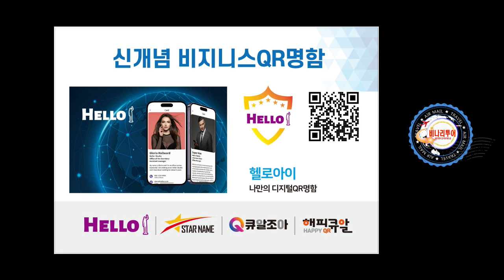헬로아이 명함 종이명함 전자명함 HELLOI 헬로 QR 디지털명함 비나리투어 여행디자이너 신점숙작가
1. 신점숙 여행가 대한민국을 빛낸  인물 대상 수상
2. 비나리 투어 한국 혁신 관광여행서비스 브랜드 QTS 대상 수상
3. 2017년 관광의 날 논문 발표 중국 개별관광 유치를 통한 지역 경제 활성화 방안
4. 신안산대학교 SNS블로그마케팅, 동영상 제작편집(교수)강의문의 환영
5. 흔들리지도 부러지지도 않을 용기 외 저자
6. jtbc 방송 '뭉쳐야뜬다'에 중국 태항산 비나리길 소개 개발여행사